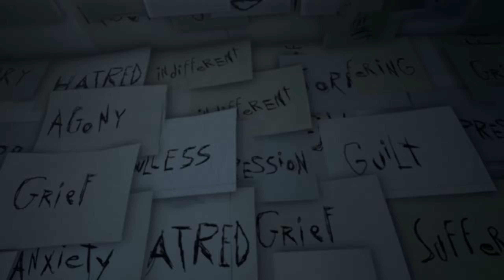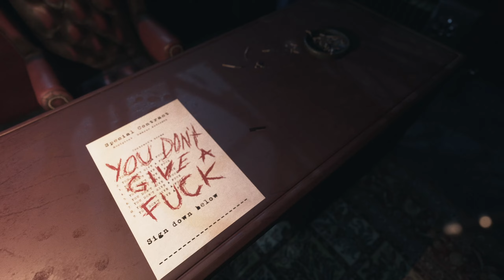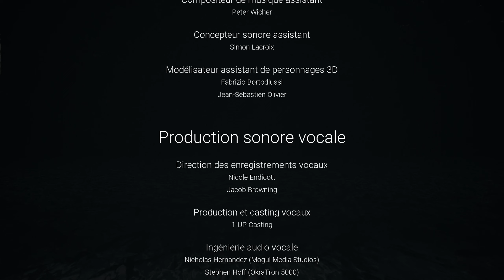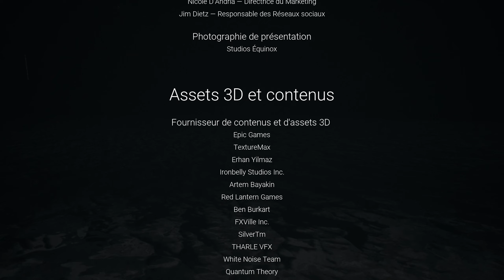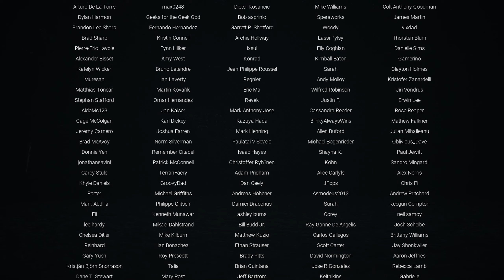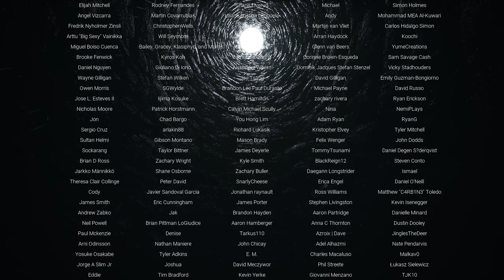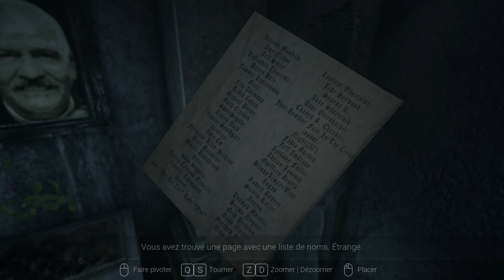[Let's Play] Visage (PC)(Part 4/4)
Suite et fin de Visage. On cloture ce jeu en élucidant le mystère autour de notre personnage Dwayne.
Pour ceux qui veulent comprendre mieux l'histoire du jeu, je vous conseille ce lien d'une personne qui explique pas mal de choses et émet des hypothèses